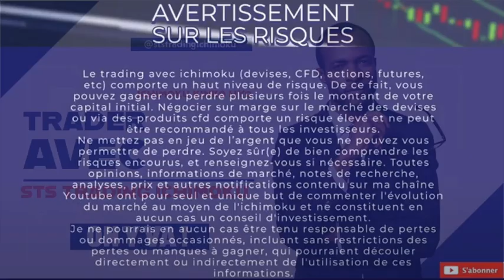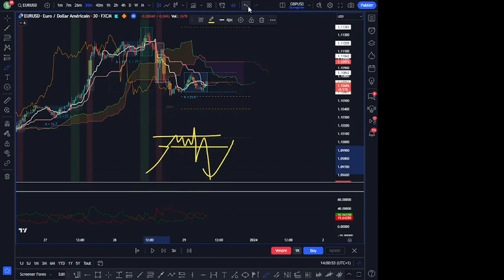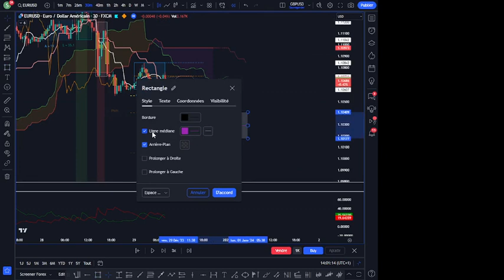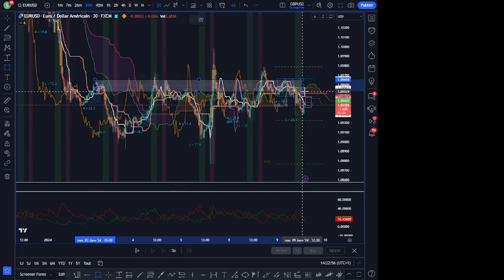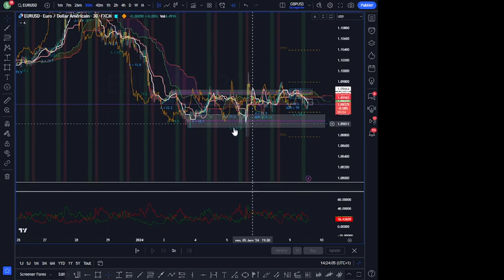Stratégie Cycle Algo pour intraday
Besoin en prérequis de comprendre le cycle Algo et de savoir déterminer un biais au moyen d'ichimoku.

Accès au club Privé Discord pour apprendre la méthode de trading